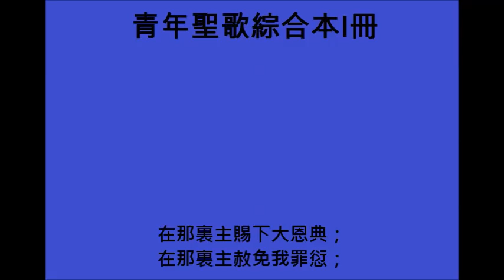(青年聖歌綜合本I冊159首)在各各他[At Calvary]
(青年聖歌綜合本I冊159首)

我以往祇慕虛榮奢華，從不願想念主釘十架，
從不知我主是為我死在各各他。

藉聖經光照我罪顯明，因違背聖律我甚戰兢，
我這大罪人就懇求主在各各他。

副歌：在那裏主賜下大恩典；在那裏主赦免我罪愆；
　　　在那裏脫重擔得自由在各各他。

Years I spent in vanity and pride, Caring not my Lord was crucified,
Knowing not it was for me He died On Calvary.

By God's Word at last my sin I learned; Then I trembled at the law I'd spurned,
Till my guilty soul imploring turned To Calvary.

(Chorus)
Mercy there was great, and grace was free; Pardon there was multiplied to me;
There my burdened soul found liberty, At Calvary.